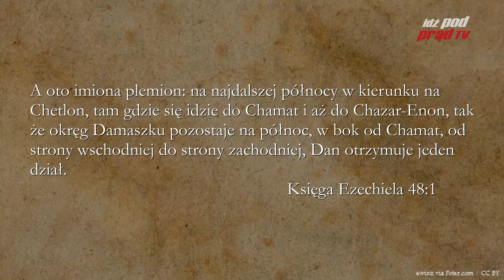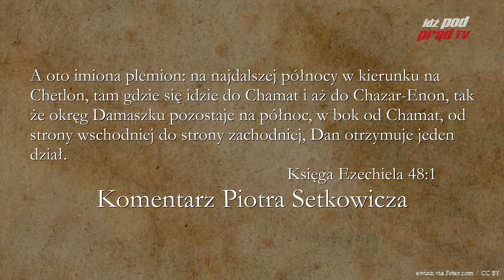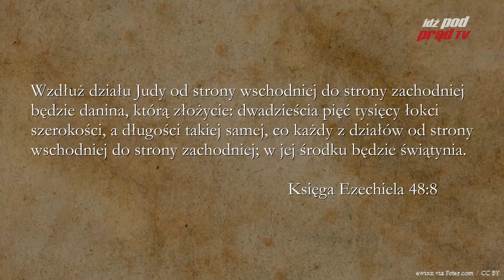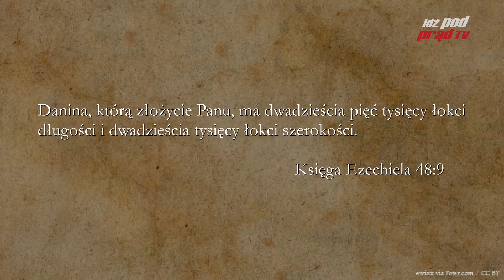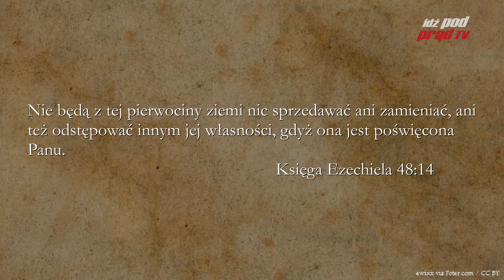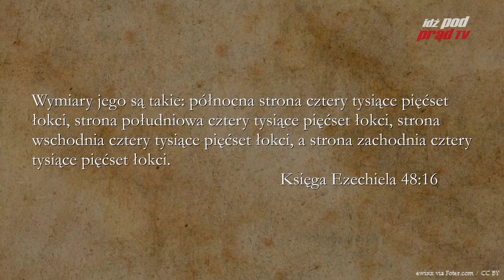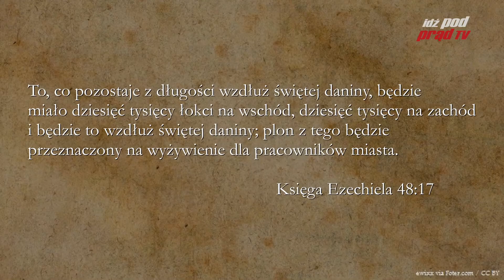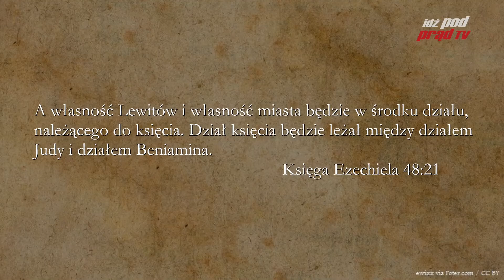BIBLIA NA CO DZIEŃ: Księga Ezechiela #48 cz.1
Codzienny komentarz Piotra Setkowicza do Księgi Ezechiela, rozdziału czterdziestego ósmego, części pierwszej. Biblię czyta Maciej Stadnicki. Dołącz do studium Biblii na stronie Kościoła Nowego Przymierza w Lublinie:

ZOBACZ: idzpodprad.pl